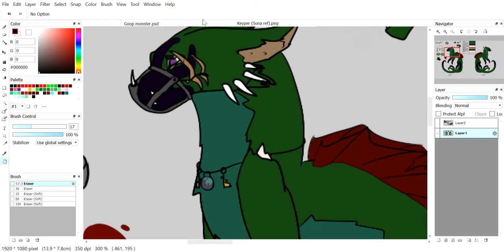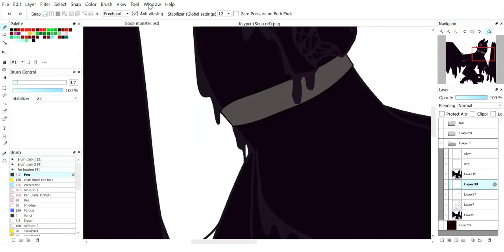Lurking in the Shadows | OC Speedpaint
First piece of art with my new sona!

Um, don't really have a description for this other than Guilt - or Kypyr - (purple creature) has escaped it's glass cage and is rising behind an unsuspecting Keyper.

Song not by me and I am not making any profit off of it.